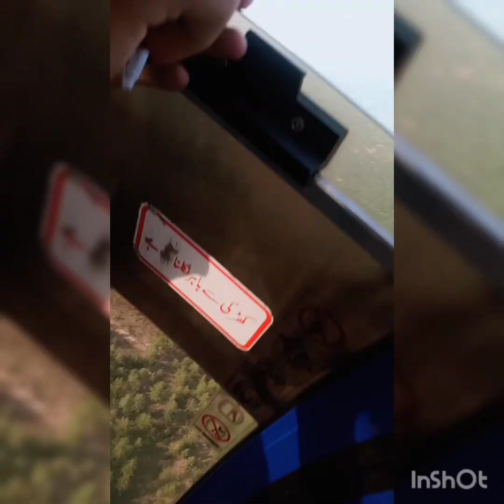Romania say Italy Spain or Portugal Jany Ka triqa | romania to Schengen| Romania work permit update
Is video main hum Romania say Italy Spain or Portugal Jany Ka triqa Jany ha k kis tarh Hun ligal tarqy in countrys main Ka sakty please watch complete video. Friend video Pori watch Kiya karin

jobsinPortugal